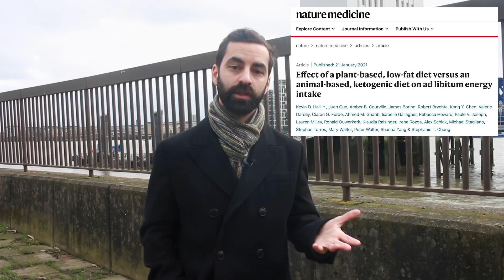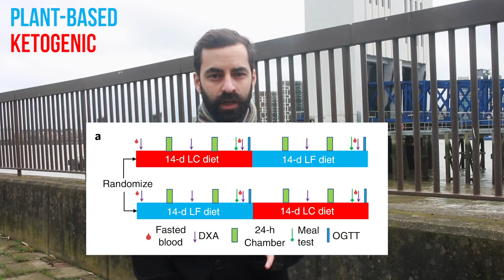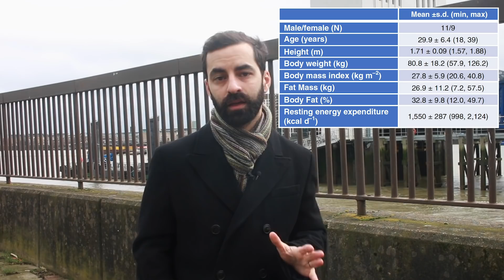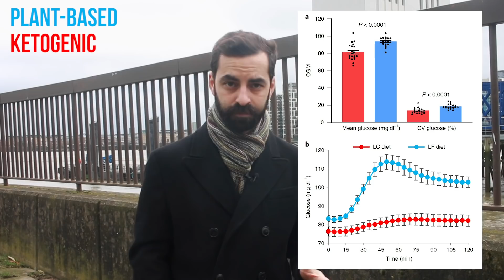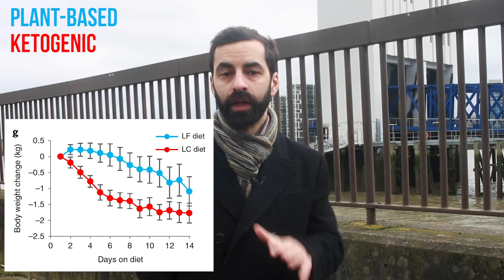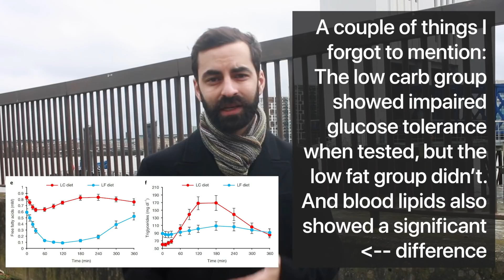Doctor Explains the Latest Vegan vs Keto Head to Head Study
A new study published in January pitted a ketogenic, low carb, animal-based diet against a plant-based, low fat diet in a fully controlled environment. A lot of dietary studies are simply not even worth reading, but this one merited a quickie video to share the interesting result as it was done well. The carbohydrate-insulin obesity hypothesis has been widely accepted but not tested. Thankfully non-COVID research is starting to make up more and more of medical news once again.

Argh, this is what happens when you try to write/record/edit/upload on the same day. Typo at 00:07:14 - should read "this does *not* imply it is the ONLY option..."